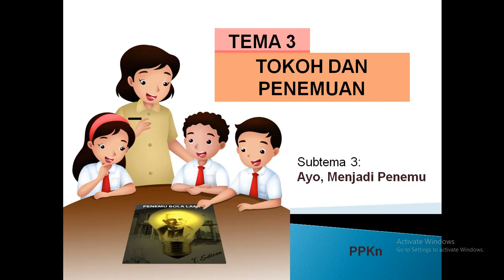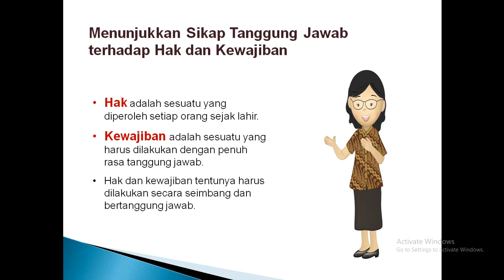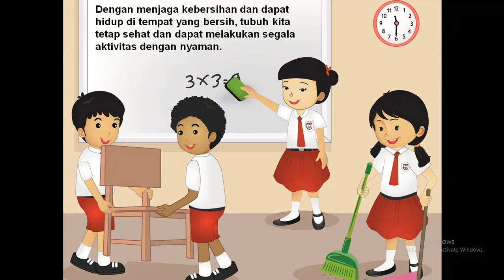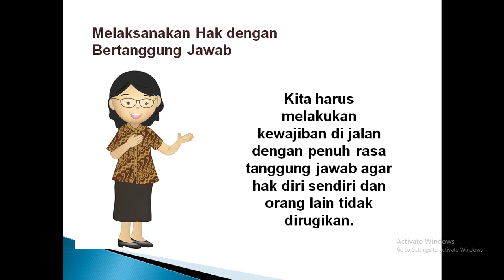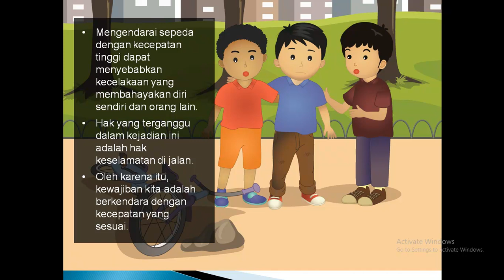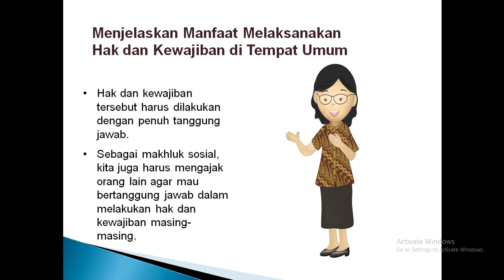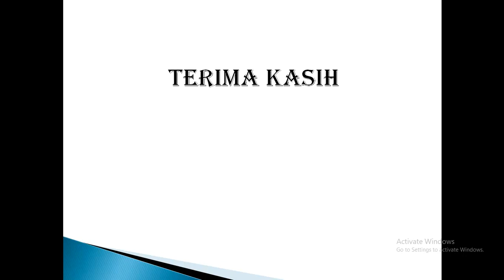Materi PPKn Tema 3 subtema 3 (Kelas 6)